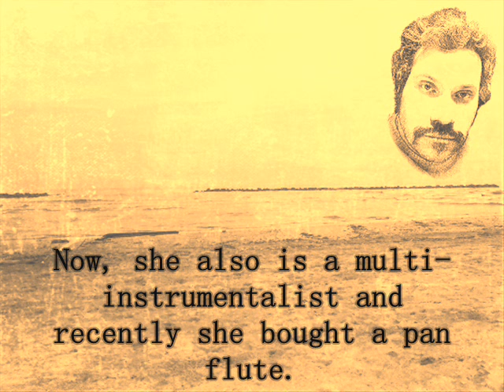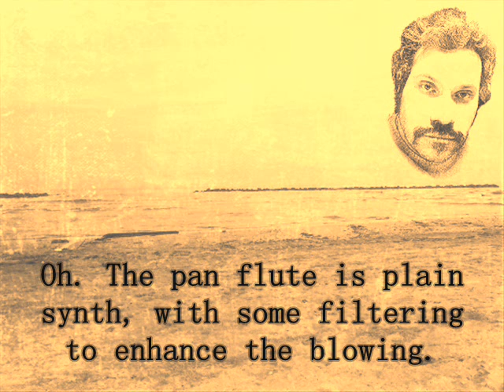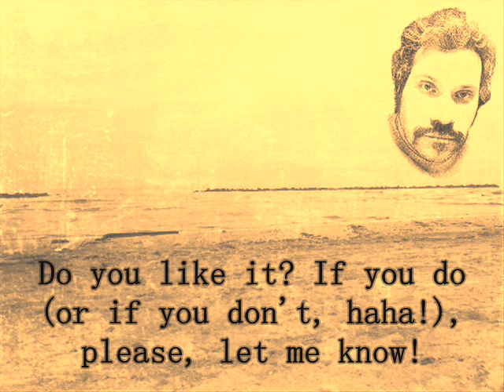Ancient Sun - Original Symphonic Music by Daniele Bergamini aka danbergam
This short piece for pan flute, harp, violas and timpani has its origins in a friendly challenge I received from Leontine, aka Denzhy

after she bought herself a pan flute to experiment a little.
Would I have had a pan flute in my next video?
That was the challenge... and here it comes, my new short composition!
It was originally meant to have an ancient flavour to it, but soon my "italianity" took its toll! xD

Oh, well, I'm quite happy with it.